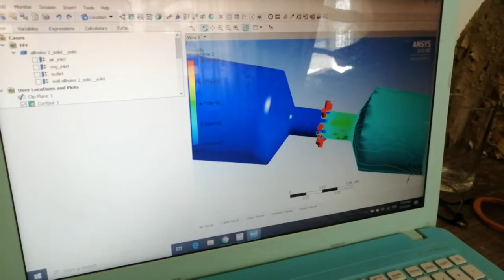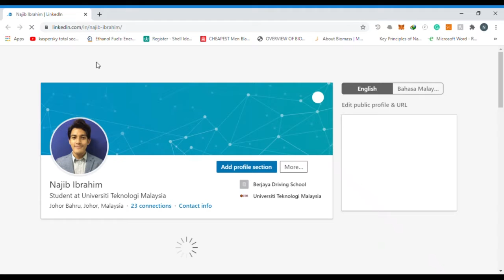Video Resume | UTM | Chemical Engineering (Gas) | Muhammad Najib Bin Ibrahim